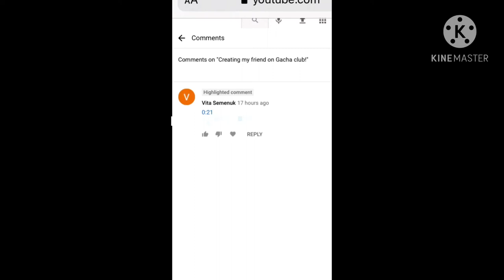youtube video #-9rgrsxgMME